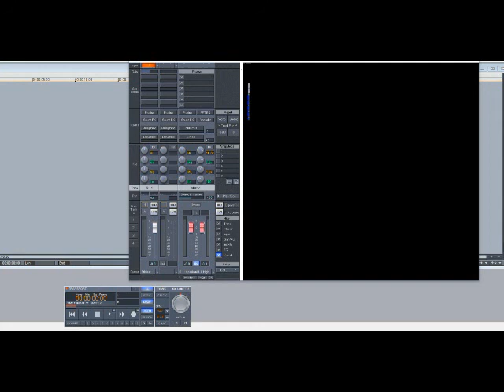Babyface – Sorry For The Stupid Things (Slowed Down)